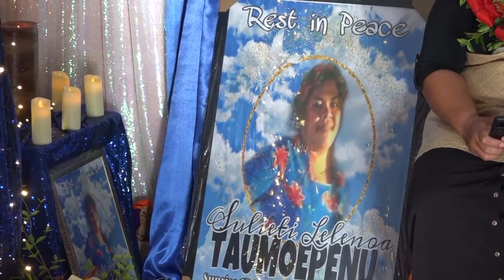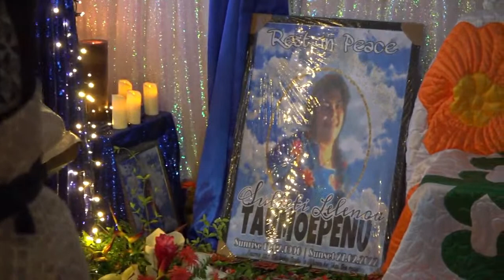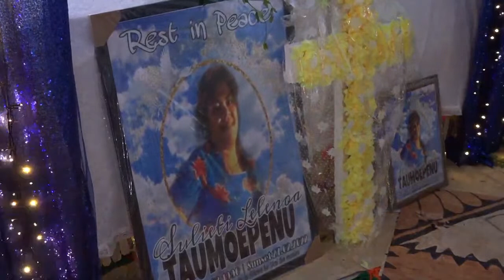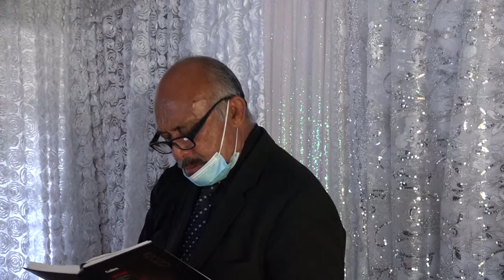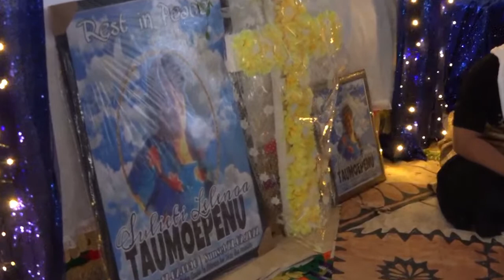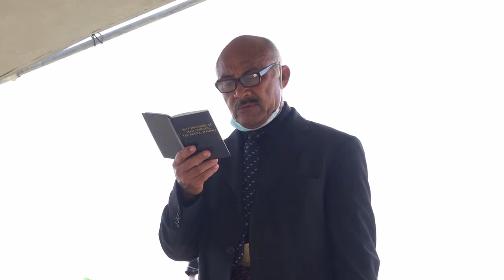In Loving Memory of Sulieti Taumoepenu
Me'afaka'eiki 'o Sulieti Taumoepenu

-Live from Pea, Kingdom of Tonga.
4th of March, 2022